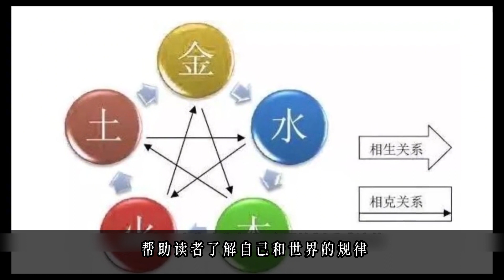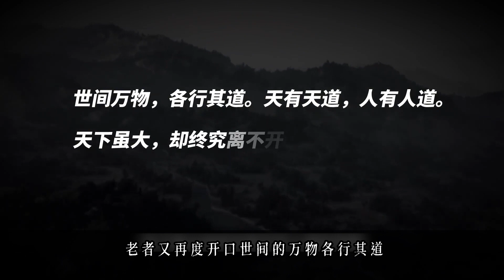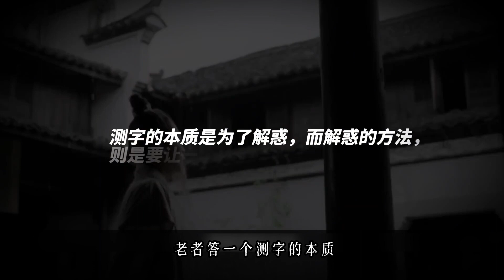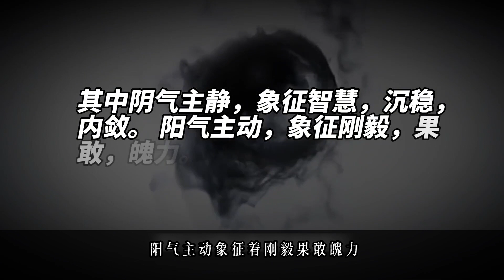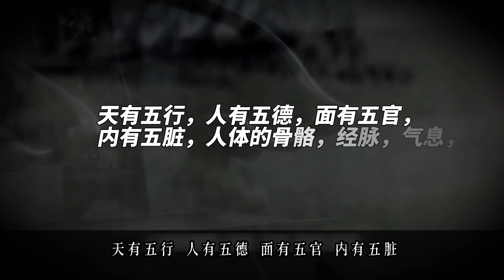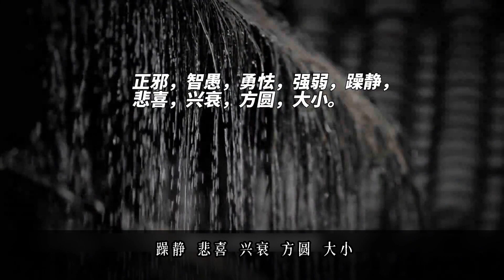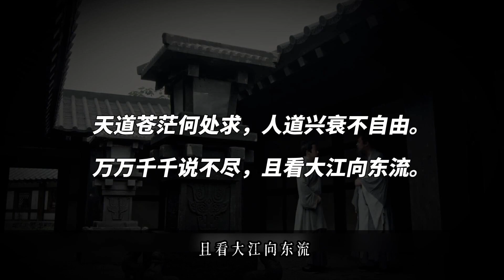識人術奇書解密，如何通過陰陽五行，解析人生和命運的變化，洞悉一切事物的本質！